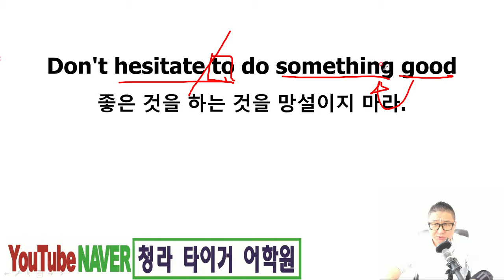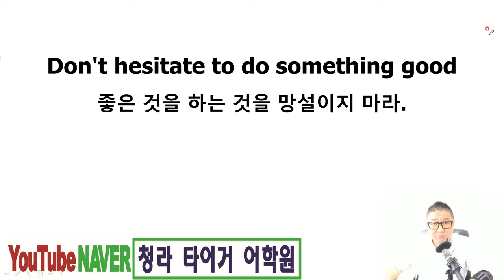중등, 중학교 영어 (하루1문장.09) 청라 타이거 어학원, 영어학원, 초등영어, 중등영어, 고등영어, 성인영어, 성인회화, 토익, 비지니스, 전문학원, 파닉스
중등, 중학교 영어 (하루1문장.09) 청라 타이거 어학원, 영어학원, 초등영어, 중등영어, 고등영어, 성인영어, 성인회화, 토익, 비지니스, 파닉스